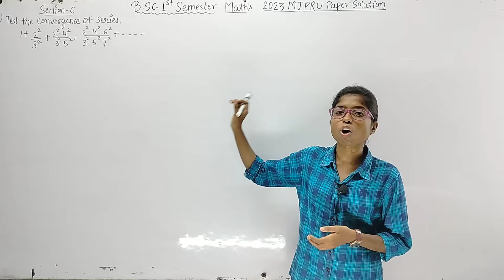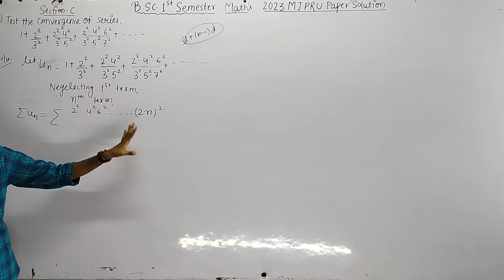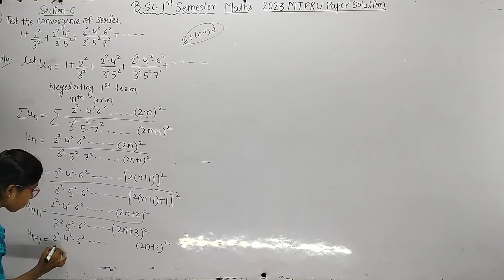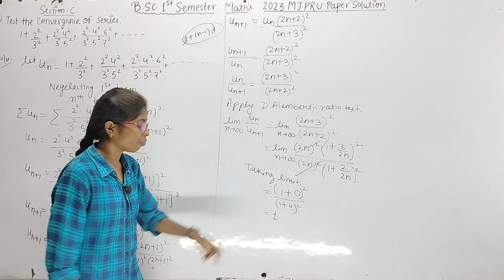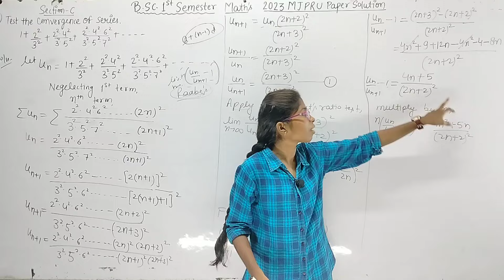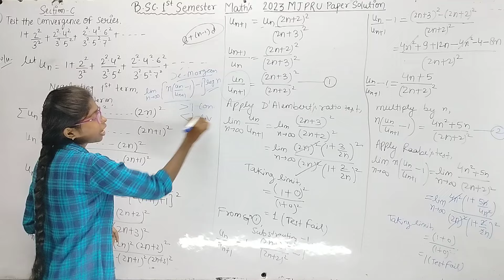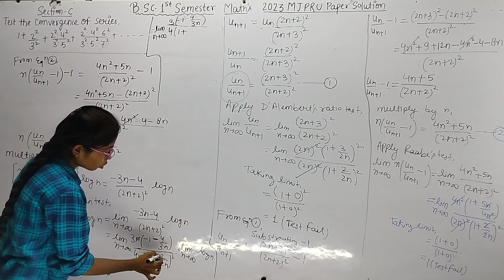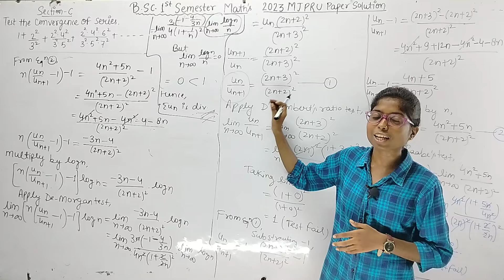2023 Mjpru Paper Solution Bsc.1st Semester! Sec-C (Test the Convergence of Series)!Be DKDian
2023 Mjpru Paper Solution Bsc.1st Semester! Sec-C (Test the Convergence of Series)!Be DKDian